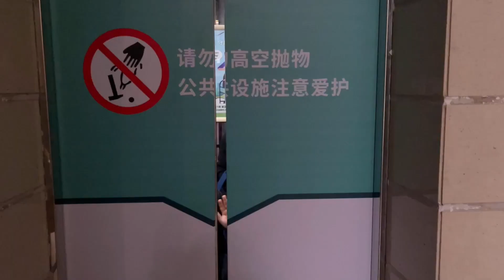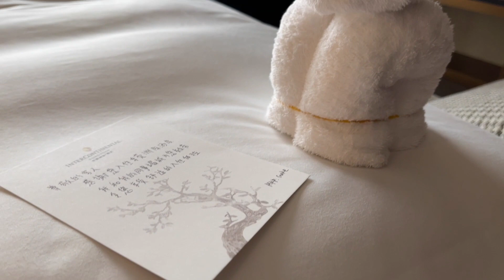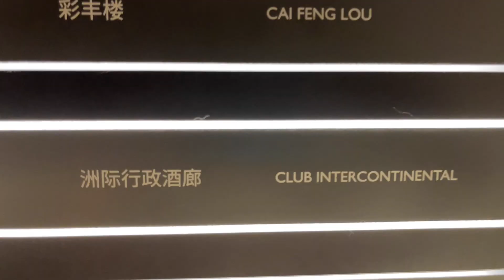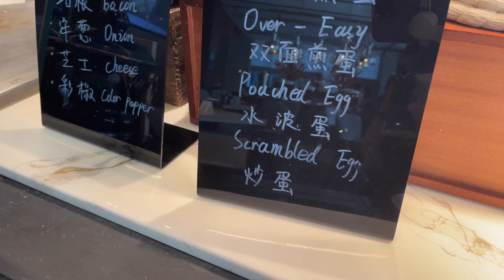Family Staycation at InterContinental Dongguan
We took a family staycation at InterContinental hotel in Dongguan last month on Qingming holiday, while parts of the city was on lockdown due to recent COVID-19 outbreaks. Since we haven't been able to travel recently, a staycation was a much needed getaway even though it was only 10 minutes away from our home. We had a relaxing time, had lots of food at dinner and breakfast, and yummy Dim Sum as well!